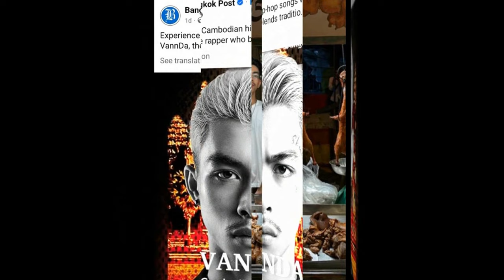Street 271 in Sangkat O Bek Kam, Khan Sen Sok,Phnom Penh